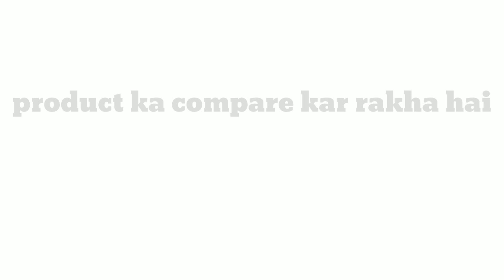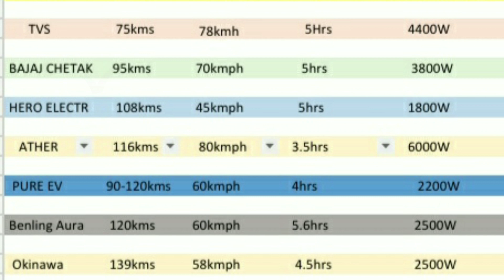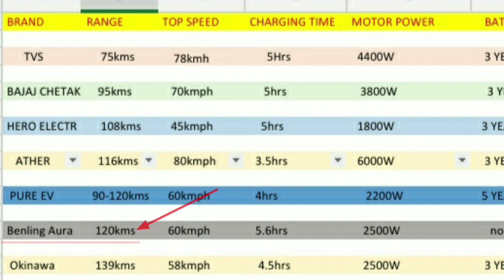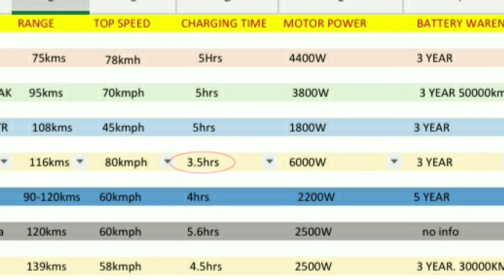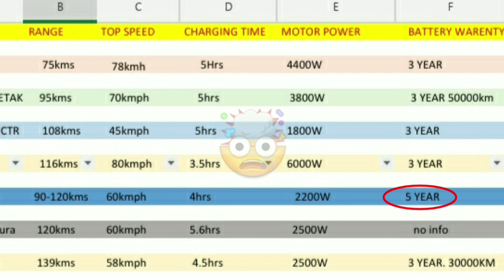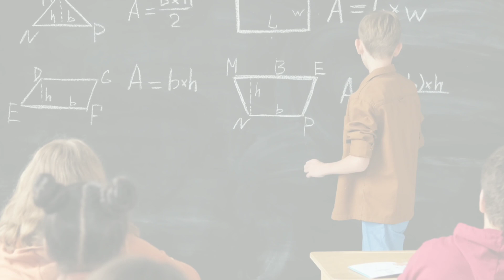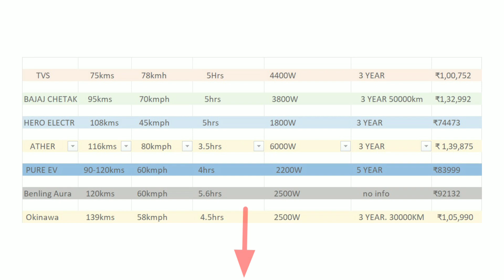How to start electric scooty dealership business EV agency Open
electric scooter, electric bike, electric bike review, How to start electric scooty business
bike dealership business in india, electric vehicles, electric bike, Electric bike dealership cost electric scooter dealership in India
Electric scooter Delhi
Electric scooter dealership opportunity
Electric scooter dealership
Electric scooty details
Electric scooty motor power compare
Electric scooter top speed compare
Electric scooty top range compare
Electric scooty dealership in Hindi
Main is video mein jitne bhi company ke bare mein bataya hai Jaise Hero electric TVS electric Ather 450x Bajaj Chetak benling Aura
Okinawa pure EV epluto 7g  yah Sadi company hai India mein dealership de rahi hai App iska dealership ya franchise lekar ek acchi khasi business start kar sakte ho  kyunki aane Wale time mein electric vehicle raj hoga electric vehicle is future aur aap electric charging station bhi khol sakte ho Agar uske bare mein video chahie to comment mein jarur batana

Tag refarenc:-Ather450x 7g TVS electric scooter Bajaj Chetak scooter dealership okinawa scooter dealership pure EV energy sistem scooty